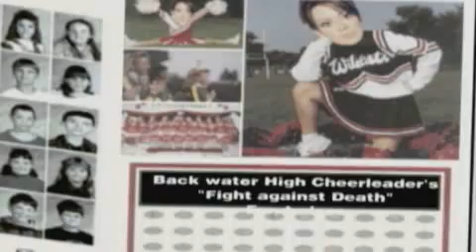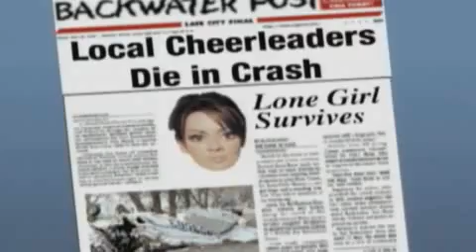Behind the Music that Sucks: SHANIA TWAIN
If you see Shania Twain coming your way, run. It could mean your life.

"Behind the Music that Sucks" takes music icons, celebrities and overrated nobodies, and says what VH1's popular biography show, "Behind the Music," refuses to: Wow, these people really suck! Each episode of "Behind the Music that Sucks" is a parody of the most ridiculous, self-important and sucky Hollywood has to offer.